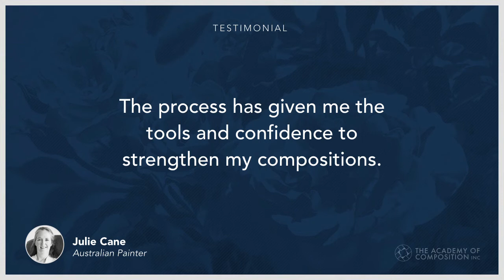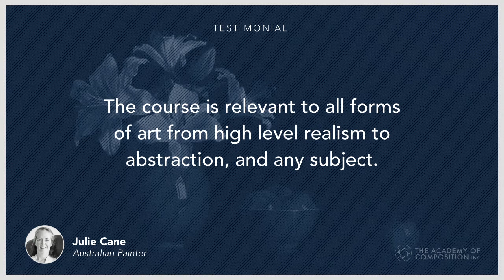Julie Cane — Don Victor's Composition Coaching Testimonial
What to compose art at a higher level?

"I have had the great privilege of being coached in the art of composition by master coach Don Victor. I have found the process hugely enlightening, the structure he brings to composing is beautiful. I have thoroughly enjoyed every minute of my course and it has filled a huge gap in my artistic skill base.

I love using the grids, they create a unity and a feel of energy to the work. The energy expressed is dependent on the ratio of the chosen grid. The process has given me the tools and confidence to strengthen my compositions. I feel the pieces came together well. I expressed the message I wanted to convey more clearly, whilst still being subtle.

The course is relevant to all forms of art from high level realism to abstraction, and any subject. I would highly recommend the course to anyone wanting to progress their art. Don Victor is great at articulating and incredibly generous with his compositional wisdom.

Don Victor’s composition course has opened up a whole new exciting world for me." — Julie Cane